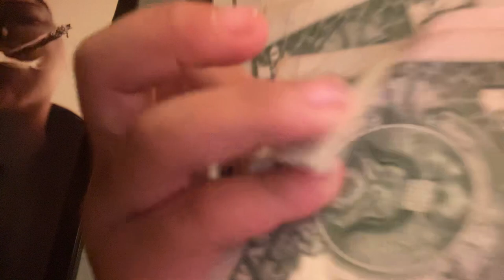December 27, 2023